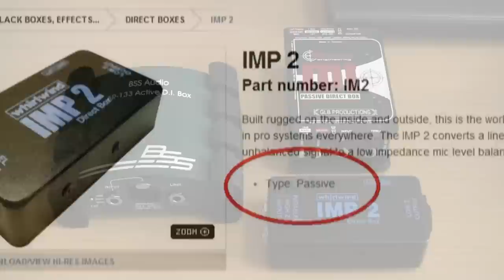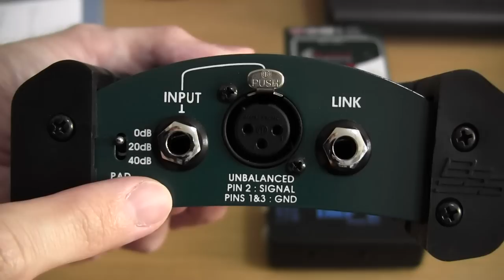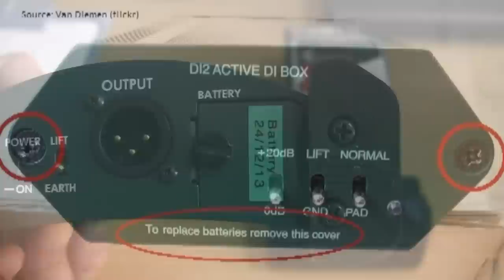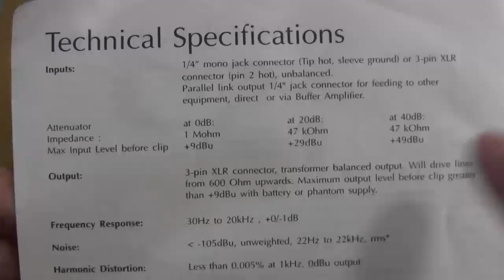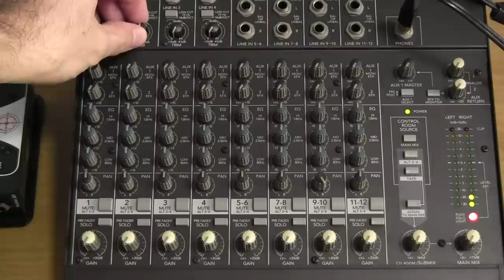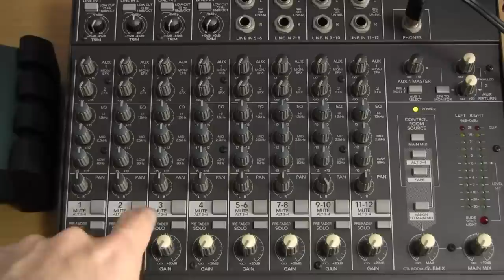DI boxes part 2: Active vs. Passive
In this second video on DI boxes we look at the differences between active and passive DI boxes - technology, construction and most importantly application.

00:00 Intro
01:22 Design differences
02:11 How to identify passive and active DIs
03:12 Identifying active DI boxes
05:53 Phantom power only active DIs
07:16 Unconventional uses of DI boxes
08:02 Features on passive DIs
09:09 Do I need an active or passive DI box?
11:52 Active vs. passive sources
14:13 Active source into passive DI
18:33 Active source into active DI
20:54 Passive source into active DI
23:35 Passive source into passive DI

Radial JDI
BSS AR-133
Whirlwind IMP 2

Ways to get in touch - I love hearing from my viewers!